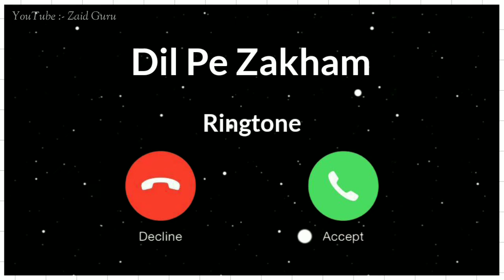Dil Pe Zakhm Ringtone, Jubin Nautiyal Song Ringtone, Sad Song Ringtone, New Hindi Song Ringtone 2022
Broken Heart Sad Ringtone || Very Very Sad Ringtone
download link 👆 include 🎯
​ tone
Background Music
Beautiful ringtone
Mom Ringtones
New KGF remix ringtone
KGF ringtone
Hindi ringtones
Love ringtones
leepingBeauty​ tiktok​ ringtone​ Fluteringtone​ Instrumentalringtone​ sadringtone​ 2021ringtone​ Romanticringtone​ Mobileringtone​ Newringtone​ Loverringtone​ Bollywoodringtone​ Tiktokviralringtone​ ringtone​ bestringtone​ co​ NewInstrumentalRingtone​girlsattituderingtone badgirlringtone goodgirlsringtone#
@md asif khan Youtube  @YouTube  @Zaid Guru